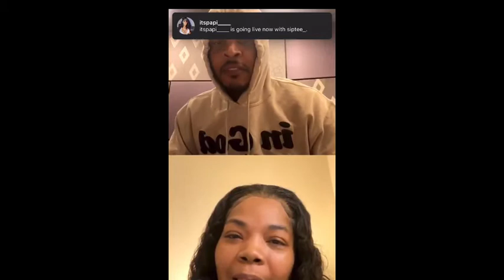TI LIVE (10/5/20) |TALKS ABOUT UPCOMING ALBUM